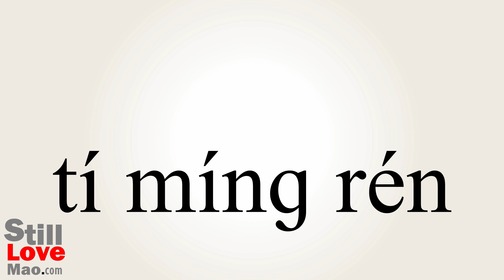How to Say Nominator in Chinese